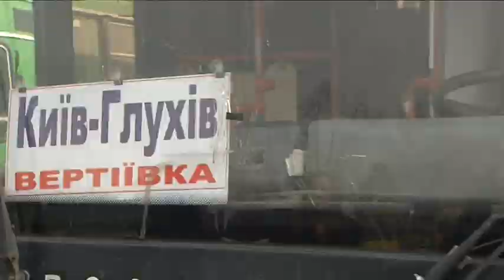Эксперт проверил, какое техническое состояние украинских маршруток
Мы доверяем им свою жизнь, а они каждый день рискуют ею. Перевозчикам чихать на огнетушители, аптечки и даже техническое состояние транспорта, которым ежедневно пользуются миллионы. Мы проверили, возможно ли проехаться на маршрутке и остаться живым и невредимым.

Автор сюжета - Марина Лышак.